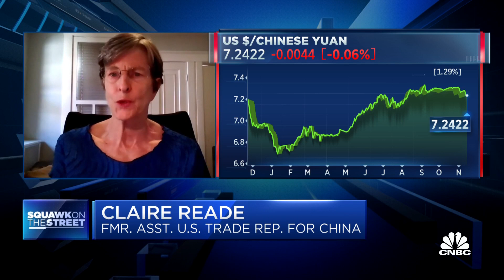Foreign players in China's market need to sleep restlessly, says Arnold & Porter's Claire Reade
Claire Reade, senior counsel at Arnold & Porter and former assistant U.S. Trade Representative for China, joins 'Squawk on the Street' to discuss her overall take on the Biden-Xi meeting, what could make the relations between the two countries more constructive, and more.